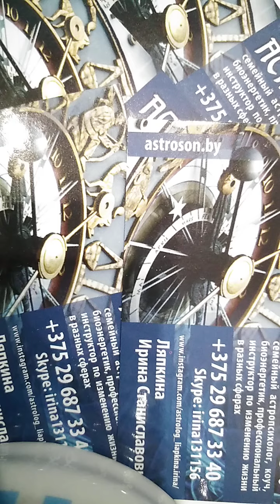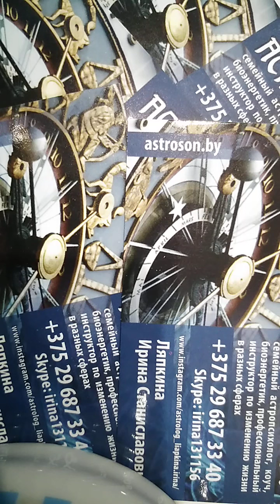гороскоп с 8 по 14 февраля 2021 года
Открыт набор на онлайн-обучение в группах по следующим направлениям:

1. Профессиональная расшифровка снов
2. Негативные воздействия (порча, сглаз, зомбирование и т.п.)
3. Эзотерическая психология.
4. Счастливая семья.
5. Управление эмоциями
6. Су-Джок терапия
7. Ищем любовь. Как найти идеального партнера
8. Магия денег
9. Толкование снов. Практические занятия
Доступны •Подарочные сертификаты, а также •Сертификаты о прохождении обучения по Профессиональной расшифровке снов и Астропсихологии.
Занятия проходят онлайн. Вы экономите время, деньги, комфортно получаете знания, не выходя из дома. Оставлять заявки: